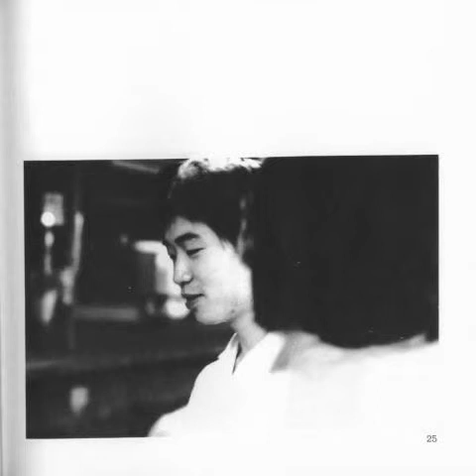maher shalal hash baz - street corner college (Kenneth Patchen)